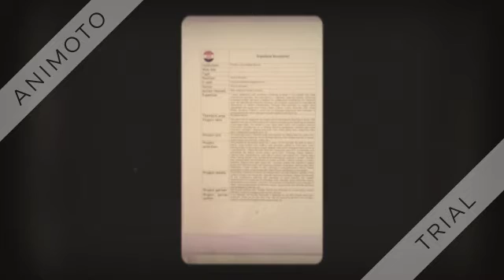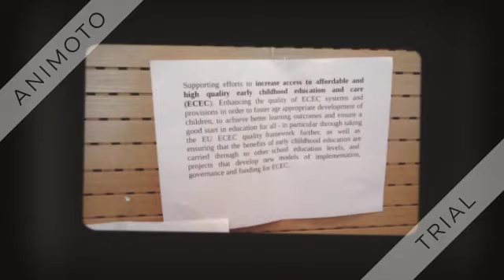Kontaktni seminr u Splitu- KA 2 Strateška partnerstva